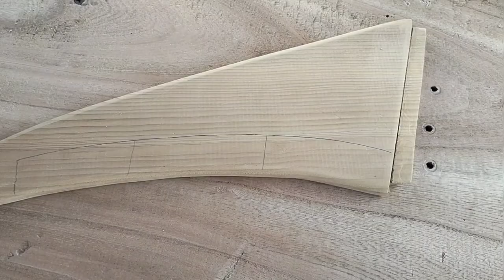Amazing wood airplane making of airbus A320 - DIY wood carving - woodworking projects Airbus A320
In this video, we're going to show you how to make your very own amazing DIY wood project Airbus A320 airplane using wood carving and woodworking techniques.

This project (wooden A320 model) is perfect for beginners looking to learn more about woodworking and wood carving, as well as seasoned pros who are looking for a fun and challenging project to tackle. With the help of our step-by-step instructions and tips, you'll be able to create a beautiful and realistic wood A320 airplane model that's sure to impress everyone who sees it.

We'll guide you through the process of selecting the right wood for the project, as well as the tools you'll need to get started. We'll also show you how to carve and shape the wood to create the unique features of the Airbus A320, from the wings and fuselage to the cockpit and tail.

In addition to being a fun and rewarding project to work on, making your own wooden airplane is also a great way to hone your woodworking skills and showcase your creativity. Whether you're an aviation enthusiast or simply love the art of woodworking, this project is sure to capture your imagination and inspire you to take your craft to new heights.

So, if you're ready to get started on your own wooden Airbus A320 wooden airplane, be sure to watch our video and follow along with our process.